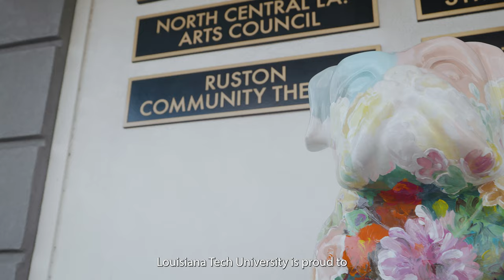2022 ASCE Concrete Canoe Competition at Louisiana Tech University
To learn more about engineering and science at Louisiana Tech, visit coes.latech.edu